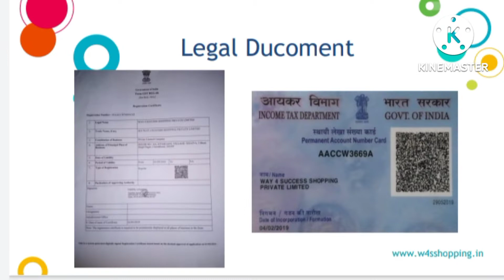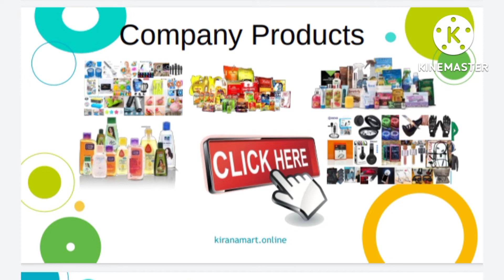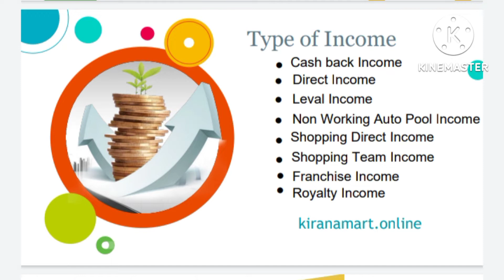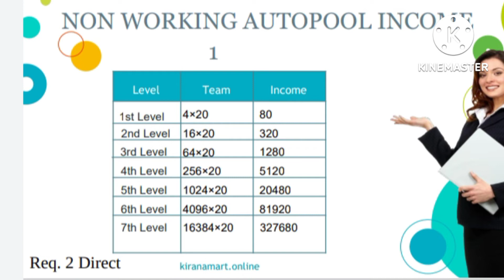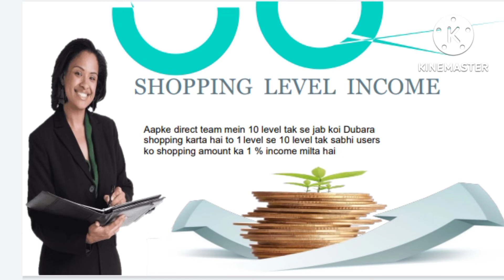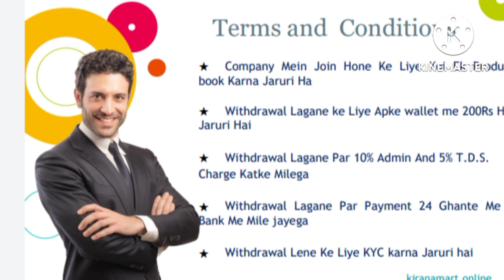Kirana Mart Full Business Plan In Hindi || Kirana Mart Online Kya Hai || किराना मार्ट ऑनलाइन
Kirana Mart Online | 120₹ Me Lakho ki NonWorking Income plan | Kirana Mart Online

Whatsapp Me More Details.

This Vidio Topic-
1.Kirana Mart
2.Kirana Mart Kya Hai
૩.Kirana Mart Online Shoping
4.Kirana Mart Full Plan
5.Kirana Mart Full business Plan hindi

Kirana mart kya hai, kiranamart online Shop,

*🇮🇳Kirana Mart Company🇮🇳*
*🔮Company Joining Amount केवल - 120 रू🔮*

दोस्तों *इंडिया की न०1 कम्पनी , आपकी अपनी  किराना मार्ट*

😱केवल *120 रू में 8 प्रकार* की इनकम देने वाली कम्पनी😱

😱120रू के प्लान में
*Reffer Income 90रू 😱*

इंडिया का न01 ऑटोपूल प्लान✔️

*😱"1st ऑटोपूल* Total Income *4,36,000*
Working+Nonworking

*😱2nd ऑटोपूल   *Total Income  - 43,69,000*
pyor नोनवर्किंग

*😃Daily Withdrwal*
Minimum *200रू*

*🔗वेबसाइट लिंक*
👉Kiranamart.online

 👉 आप जैसे ही id एक्टिव करवाते है उसी टाइम आपको *120 rs कैशबैक शॉपिंग् वैलेट* में आ जाता।

*1️⃣Cash back income*
*2️⃣Direct Income*
*3️⃣Autopool Income*
*4️⃣Royalty income*
*5️⃣Direct shopping Income*
*6️⃣Team shopping Income*
*7️⃣Franchise income*
*8️⃣Leval income*

👉🟣 *Cash back  income*🟣

जोइन होते ही *120 rs से अपना प्रोडक्ट बुक करते ही I'd एक्टिव* हो जाती है और *कम्पनी पूरे 120 RS आपको शॉपिंग वॉलेट में*  दे देती हे *शॉपिंग करने के लिए*

🟣 *Direct Income🟣*

आप जोइन होते ही *जितने भी लोगो को 120rs से जॉइनिंग* करवाते है *पहले दो डायरेक्ट छोड़ कर* सभी से *90rs Reffer इनकम* आप को मिलती हैं

🟣 *Non Working Autopool Income* 🟣

*Sponser Base Auto Pool Income*
👉यह Auto Pool Sponser Vase है इसमें आपके ऊपर के सभी sponser की id आपके down में आती है और आप जितनी भी टीम बनाते है सारी आपके नीचे ही आती है और सबसे आपको इनकम होती है।  *7 लेवल Pool*  में *Total Income 4,36,880 Rs*

*नोट:-* आपके *2 Direct Active होने पर* ही आपकी *sponser Base  Auto Pool Income* शुरू हो जाती है।

*2🟣Globally Auto Pool Income*🟣

👉ये *Auto Pool Globally* है इसमें *All India से I'd* आप की *Down में* आती है। *8 लेवल Auto Pool* Total *Income 43,69,000 Rs*

जब आप *1st Auto Pool* में इंटर हो जाते है तब आप   *Globally Auto Pool Income* लेने के लिये   *Eligible* हो जाते है । आप *500 rs देकर* Globally Auto Pool में *इंटर कर* सकते है ओर आप अपनी  *unlimited I'd ko Globally Auto Pool में*  Inter करवा सकते है

👉🟣 *Royalty Income* 🟣
*सिल्वर रॉयलिटी :-* अगर *आपके केवल 7 डायरेक्ट* *ऑटोपूल में चले जाते* है तो आप *सिल्वर रॉयलिटी* अचीवर बन जाते है।

*गोल्ड रॉयलिटी:-* अगर *आपके 15 डायरेक्ट ऑटोपूल*  में जाते है तो आप *गोल्ड रॉयलिटी अचीवर* बन जाते।

*डायमंड रॉयलिटी:-* अगर आपके *25 डायरेक्ट ऑटोपूल* में जाते है तो आप *डायमंड रॉयलिटी अचीवर* बन जाते है तो *आपको वीकली रॉयलिटी इनकम* मिला करेगी।

👉🟣 *Direct shopping Income* 🟣
        आपके डायरेक्ट से जब भी कोई शॉपिंग करता हैं तो उस अमाउंट का *10% आपकों मिलता है*

👉🟣 *Team shopping Income* 🟣
  आप की *पूरी टीम से 10 लेवल तक* कोई भी शॉपिंग करता है तो आप को उस अमाउंट का *1% मिलता है*

*👉🟣*Farnchise Income*🟣

*10% extra fund*

*👉🟣Leval Income*🟣
आपके द्वारा बनाई गई टीम से *10 लेवल तक लेवल इनकम आप को मिलती हैं*

*किराना मार्ट मे टॉप आईडी ज्वाइनिंग लिंक*

*Top id Booking Start*
Top id call and msg

This vidio is for education purpose only. The results are not typical. thare is no guarantee that you will earn money using the techniques and idea mentionedin this vidio. I Am not A finacial advisor and anything that I say on this YouTube channel should not be seen as finacial advice.your level of success in attaining the results claimed in this vidio will require hard work, experience, and knowledge. I am sharing my biased openian based off of speculation And my personal experience. You should always understand that with  investing thre is always risk. You should always do your own reserch before making any investment. We have taken reasonable step to  ensure that the information on this vidio is accurate , but we CANNOT represent that the website and company mentioned in this vidio are free from error. Noon